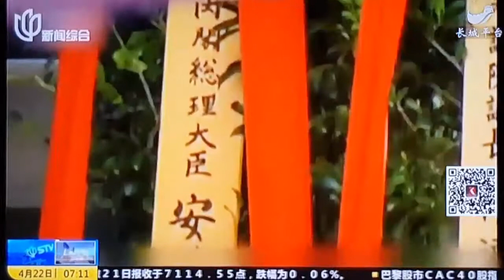do not forget own history of aggression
如果微信QQ视频打不开，请尝试点击下面
or

president Donald Trump told China president Xi Jinping that Korea used to be part of China. that means China also enslaved its neighbors.

today the spokesman of China foreign minister Lu Kang said, "Japan must reflect its own history of aggression and faces its hurt  to Asian countries' people."

actually Asian countries people do not want to remember there was once  the pain from Japan but South Asian countries do remember they once suffered the  pain in history from China enslaving . today they again see the hurt brought from China in a few islands in South Sea.

or

or

或者

本人在以下微信和QQ平台同你互动

微信号：US-CBS-editor-LANCE
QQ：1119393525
if American person could find  my big mistakes, he or she  will be rewarded $20.

if you do not understand one sentence which I made mistake in my blogs, you will also be rewarded $10.

翻译英文博客奖赏观看好莱坞大片

在我的英语博客发布后的12小时内，翻译成中文并发给我，只要大致意思对，就奖励观看一部好莱坞影片。

我会以你作为翻译者名义，发帖在博客的点评里。

由于发送影片需要时间，请网友们自己记着。如果没有收到影片，请提醒，我补发。

免费观看，都是我们CBS付钱的。